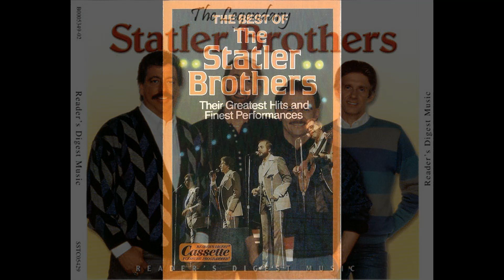Walking Heartache in Disguise by The Statler Brothers